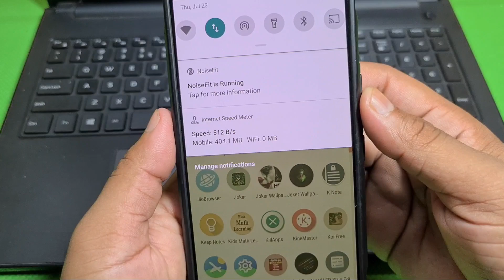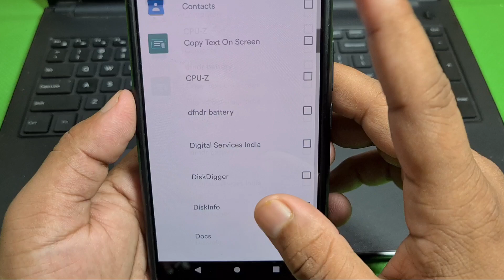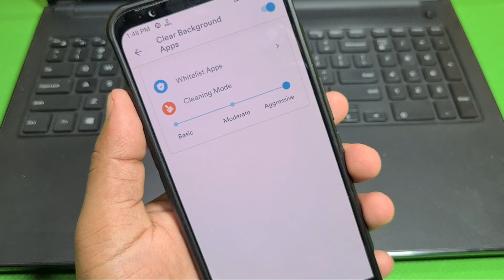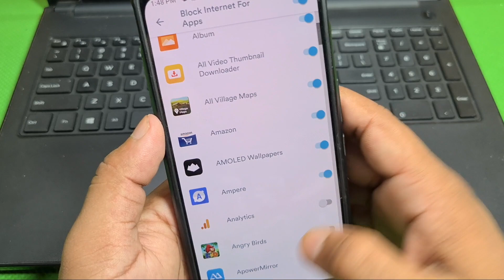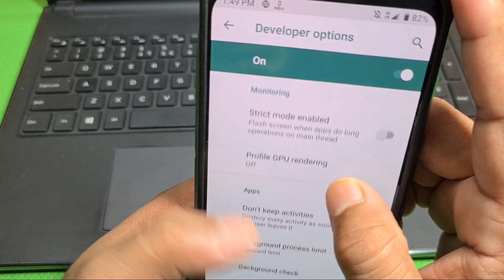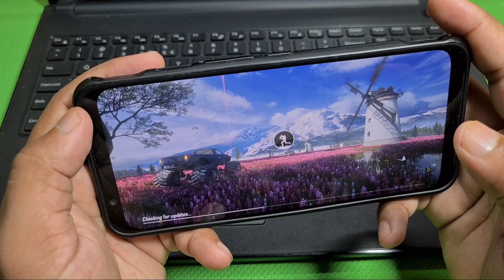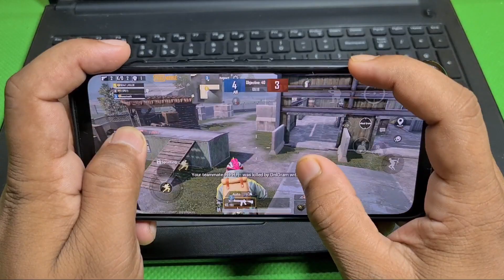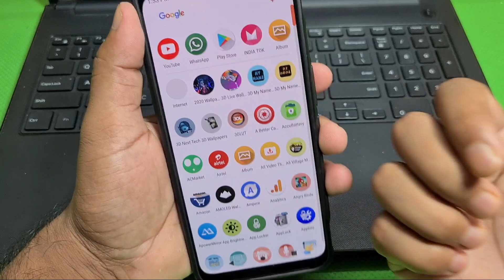PUBG Freefire Lag Problem Solution 100% Working Method 1/2/3/4/GB RAM ALL SOLUTION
1. Camera - Canon 200D - Prime Lense
2. Boya M1 Microphone + Editing
3. Tripod - Digitek 690 VD PRO
4. Laptop 16GB RAM, 2 TB HDD/ 256 GB SSD
5. Portable STORAGE 2TB + 2 SSD FOR FASTER WORK

Primary Phone - Samsung S20+ , OnePlus 6
Gaming Phone , Apple iPad 5 Mini A12 CHIP

QUERY SOLVED

1. Camera - Canon 200D - Prime Lense
2. Boya M1 Microphone + Editing
3. Tripod - Digitek 690 VD PRO
4. Laptop 16GB RAM, 2 TB HDD/ 256 GB SSD
5. Portable STORAGE 2TB + 2 SSD FOR FASTER WORK

QUERY SOLVED